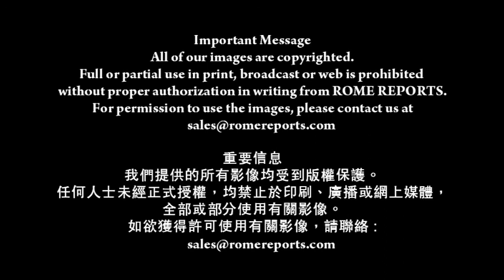教宗：為以色列和巴勒斯坦和平祈禱(17-7-2014)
隨著聖地局勢持續緊張
暴力不斷
教宗發出和平呼籲
促請所有人為以巴和平祈禱

當教宗於主日三鐘經期間
放眼聖伯多祿廣場時
他稱雖然暴力事件頻生
但他早前隨同以巴總統
主持的祈禱會
並無白費

教宗方濟各
有些人可能認為祈禱會是徒然
你錯了！
祈禱幫助我們不被邪惡打敗
不任由暴力和仇恨
超越對話與和解

他其後要求數千名
聚集在廣場的朝聖者
沈默片刻祈求和平
教宗也誦讀一篇
他親自撰寫的禱文

教宗方濟各
讓我們細聽同胞們的呼喊

他們要求我們把武器
變為和平的工具
將害怕轉成信賴
化緊張為寬恕。亞孟
他也談到主日福音
提到撒種在肥沃的土壤
結出果實的比喻

教宗正在休假
因此雖然他仍參與私人會議
但他的公開會面
像每週公開接見信眾活動
將會暫停
主日在聖伯多祿廣場的
三鐘經祈禱
是他在本月唯一的
公開露面活動